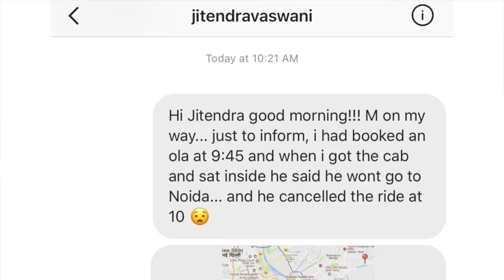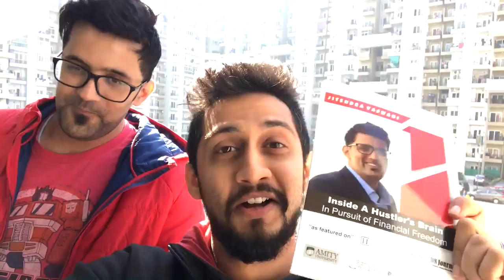Interviewing Jitendra Vaswani, Man behind BloggersIdeas dropping his Golden Nuggets | DPVlog #007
Timestamps to make things simpler for you:

0:30 On my way to Interview Jitendra Vaswani

0:40 Auto Digital Pratik... Lol

0:56 Who is Jitendra Vaswani?

2:03 Reached his apartment at Noida finally after 1 long hour

2:41 See what happens when he opens the door :)

3:20 Don't do MBA or any college if you HATE IT!

3:34 I am once again proud about me being a 3 times drop out haha

4:19 Looking to buy an iPhone ???

4:58 Don't go fancy simply START with what you HAVE

5:32 Jitendra Vaswani shows me surroundings around his apartment

6:09 The place where the video Interview was shot

6:36 THE BEST PART OF DPVlog 007

6:45 He gifted me his book "Inside A Hustler's Brain"

7:20 He also gifted me SEMRUSH PowerBank :)

7:48 How I make myself Happy

8:07 Late night hustle

TOOLS I USE FOR MY YOUTUBE VIDEOS:
MacBook Pro
iPhone 7 plus
Mini Lapel Mic

Unifree YT 1288 2 In 1 Adjustable Selfie Stick Monopod AND YT 228 Mini Tripod for Smartphones & DSLR Cameras with Bluetooth Remote Shutter (Best Rated Product)